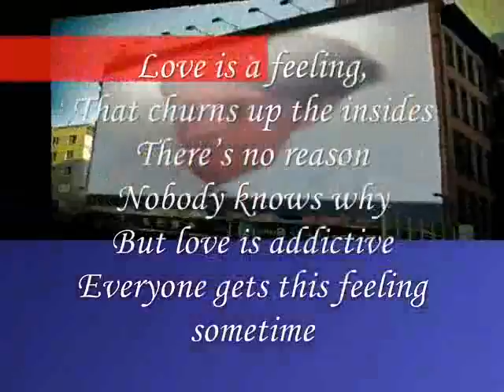That churns up the inside ,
do.
do so
Money is an excellent servant, but the host
very bad.